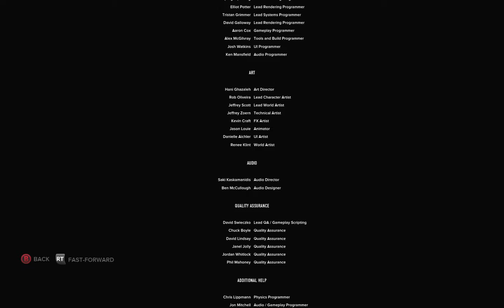Sleeping Dogs: Part 23 Big Smile Lee's Finale